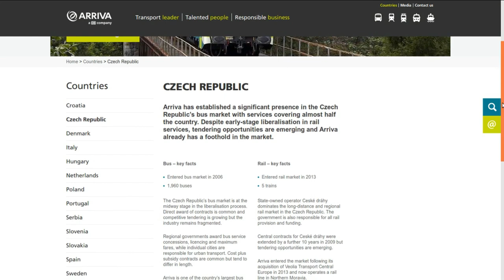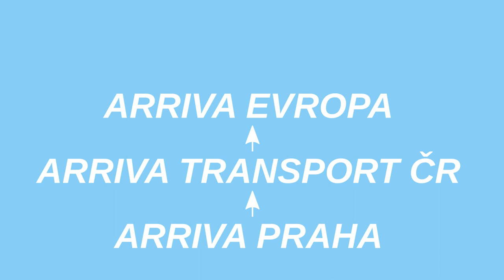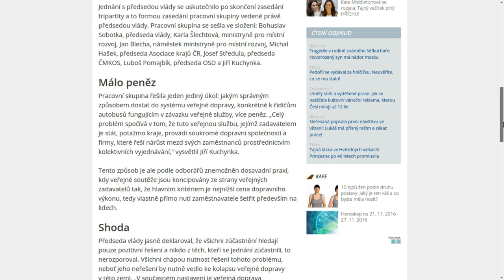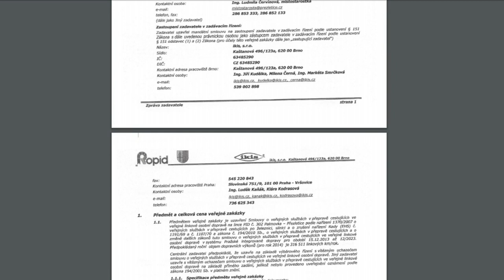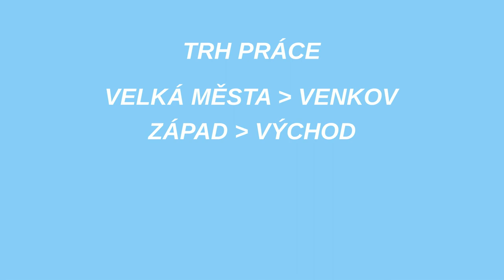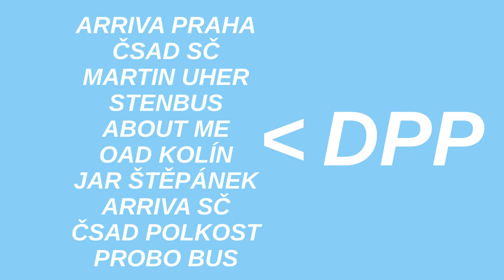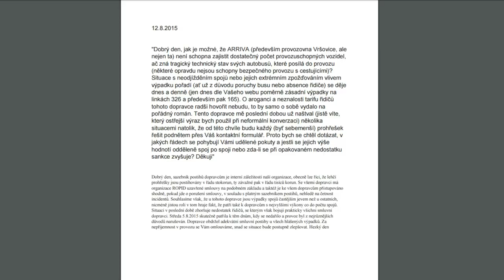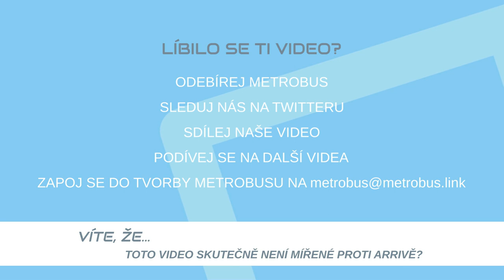Arriva a nedostatek řidičů | METROBUS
S Arrivou Praha jsme se v posledním roce setkávali převážně ve zlém. Její časté výpadky spojů úzce souvisí s celostátním fenoménem nedostatku řidičů. Co přesně ovšem zapříčinilo tak silné problémy Arrivy?

Názvy použité hudby jsou uvedeny v titulkách.